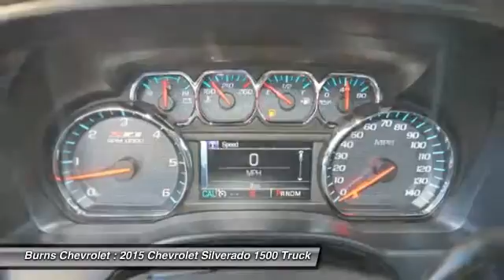2015 Chevrolet Silverado 1500 Gaffney SC 2771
2015 Chevrolet Silverado 1500 LT

Burns Chevrolet
101 Peachoid Road

Don't miss this 2015 Chevrolet. Make a great choice today with this must-have Truck. Learn more about this Truck by contacting the dealership today and complete your driving dreams.